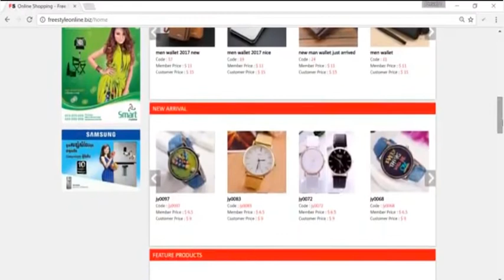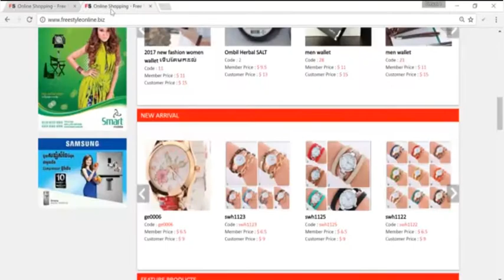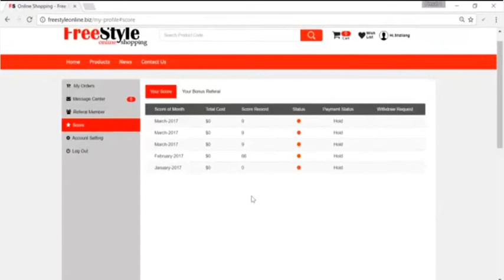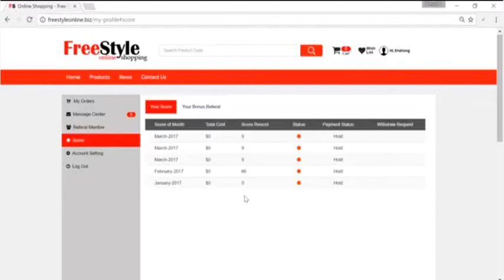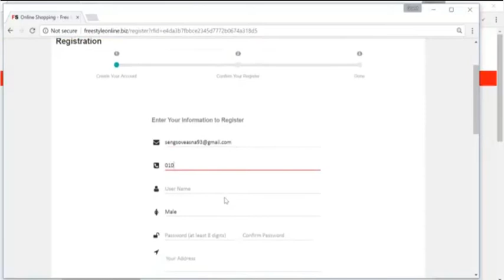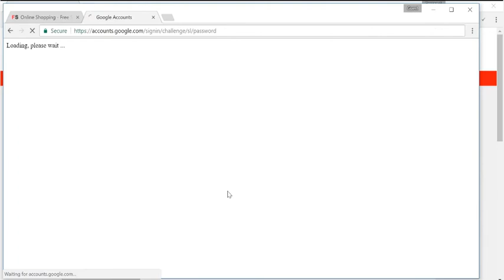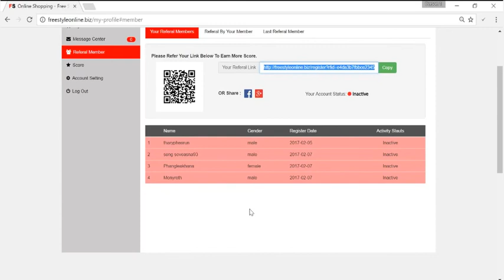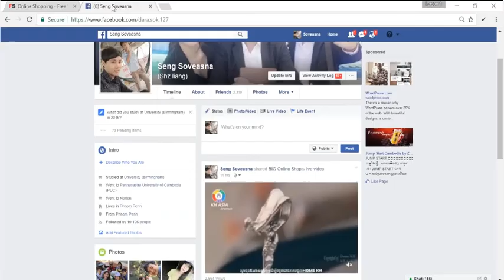លក់អីវ៉ាន់ Online | Earn money from home | Online shop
បើសិនជាចង់យកអីវ៉ាន់ទៅលក់ដោយមិនបាច់ចំណាយដើមទុន
សូមចុច Link នេះដើម្បីដឺងពត័មានបន្ដែម

លក់អីវ៉ាន់ Online
Earn money from home
Online shop